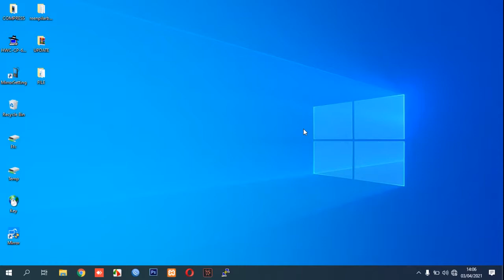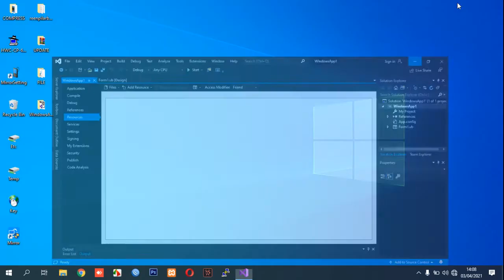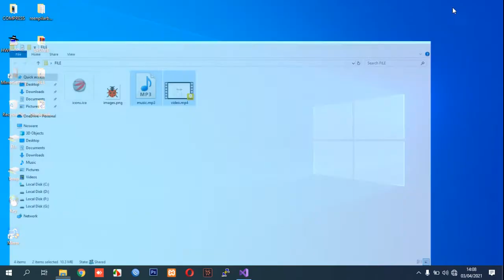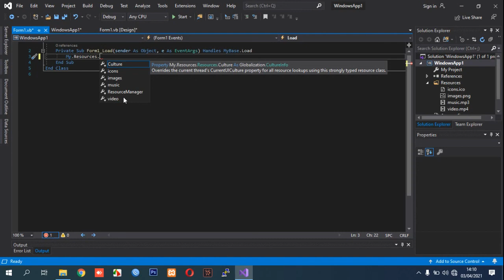How to Embed Files on Visual Studio Icon,Image,Audio,Video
This video guide you How to Embed Files on Visual Studio like Icon,Image,Audio,Video (.ico,.png,.mp3,.mp4).